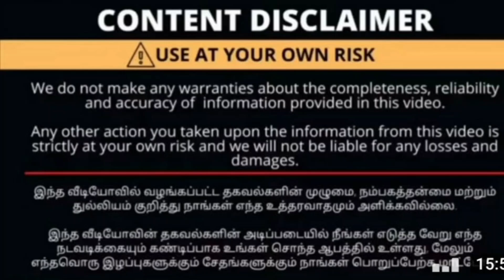1 ரூபாய்க்கு Bag தராங்க🤯Upto 70% OFFER /bags, trolley,handbags,back bags,ect /The Talking penguin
D SPUNKY BAG JUNCTION

250/6, Jeevidha Complex,
Sai Baba Kovil Signal,
Mettupalayam Road,
Coimbatore - 641043

Opp Jai Krishnaa Bajaj showroom
And
Chandra Honda showroom

best bag shop,
best bag shop in coimbatore,
best bag shopping app,
best travel bag shop in coimbatore,
 best school bag shop in coimbatore,
best college bag shop in coimbatore,
coimbatore best bag shop,
erode best bag shop,
best bag to buy for college,
best bag to buy for school,
luxury bag shop,
bag shop,
online bag shop,
best bag online shopping,
best bag for,
best bag unboxing, old trend bags review,
official bags,
best bag shop in pollachi,
quality bags,
quality handbags,
best bag to buy under 1000,
ucb bags review,
best bag in online,
best quality bags for school
best cheap bags for school,
where to buy cheap bags,
bag purchase,
best tote bag under 1000,
best bag to buy,
best cheap bags,
best budget bags,
best bag in 1000,
best bag to buy 2023,
best bags for school,
best bag under 800,
best bag under 1k,
top 10 bags for school,
cheap and best bags, top 5 bags for school,
top 10 bags for office
Coimbatore influencer
The Talking penguin